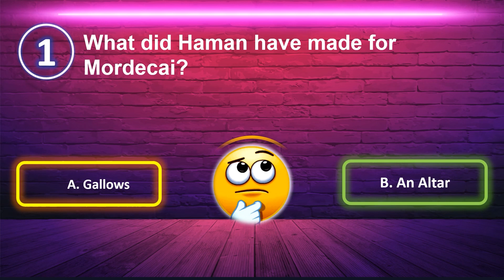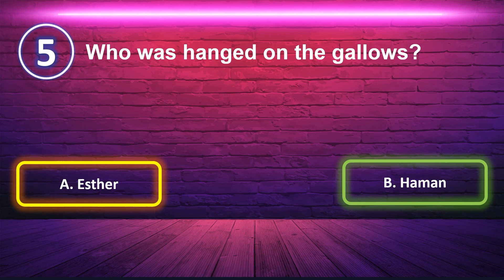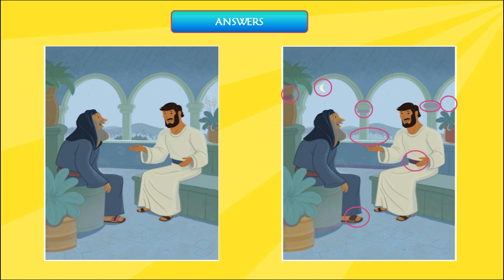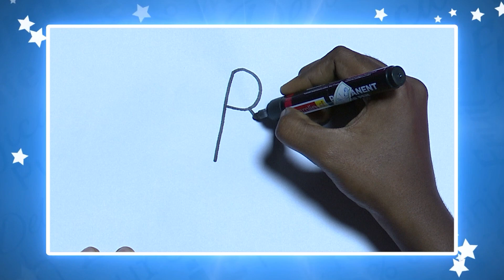Hope A.G Church || Sunday School || 14 AUGUST 2022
1. Bank Transfer

Union Bank
Hope Assemblies of God Church
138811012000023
IFSC Code:: UBIN0813885
Branch : Sholinganallur
Current Account

2. For UPI Payment
hopeag25@okhdfcbank

3. Google Pay
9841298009Hope A.G Church || Sunday School || 26 JUNE 2022 ||

1. Bank Transfer

Union Bank
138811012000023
IFSC Code:: UBIN0813885
Branch : Sholinganallur
Current Account

2. For UPI Payment
hopeag25@okhdfcbank

3. Google Pay